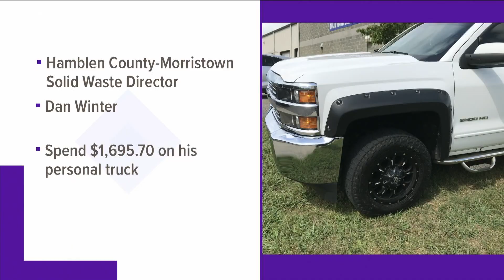Grand Jury considering murder charges against Oak Ridge couple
A grand jury will consider murder charges against an Oak Ridge couple who police say tortured and beat a woman they lured into their home.